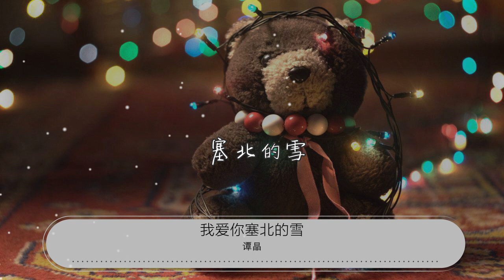我愛你塞北的雪 - 譚晶『我愛你 塞北的雪』【動態歌詞Lyrics】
譚晶

00:00 我愛你塞北的雪 - 譚晶
00:13 詞：王德
00:27 曲：劉錫津
00:41 我愛你 塞北的雪
00:52 飄飄灑灑漫天遍野
01:03 你的舞姿是那樣的輕盈
01:09 你的心地是那樣的純潔
01:14 你是春雨的親姐妹喲
01:26 你是春天派出的使節
01:32 春天的使節

02:19 我愛你 塞北的雪
02:30 飄飄灑灑漫天遍野
02:41 你用白玉般的身軀
02:47 裝扮銀光閃閃的世界
02:53 你把生命溶進土地喲
03:04 滋潤着返青的麥苗
03:11 迎春的花葉

03:18 啊   我愛你
03:28 啊   塞北的雪
03:40 塞北的雪